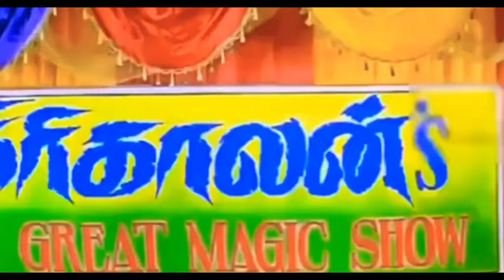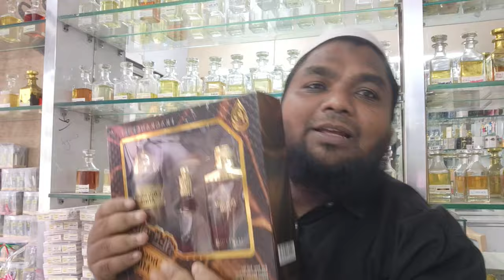mystery box. | Al nauim geft box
perfumelikers
 # 215 Anna salai Melvisharam near by paktini massq pin :632509